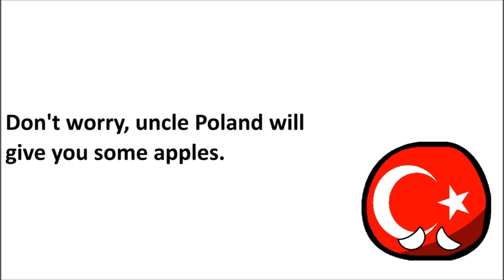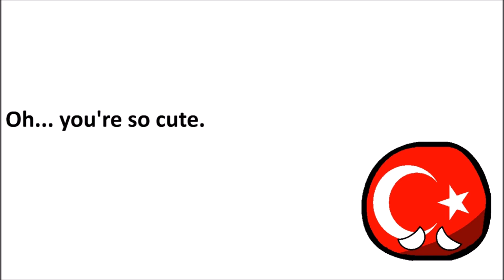Countryballs - uchodźcy (Lektor PL)